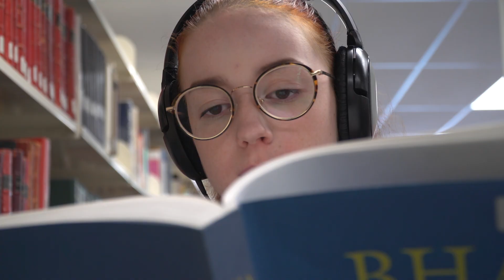Say Cheese!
This was a cinematography project I did for University. The critiria was to create a 1 minute film without dialogue, but still told a story. Mine is a horror (despite not being scary, but hey, I'm trying here)

Crew
Director - Isabelle Majpruz
Actors - Anastasia Doudkin, Georgia Mapes
Camera Crew - Laura Emmert, Jarrah O'connell